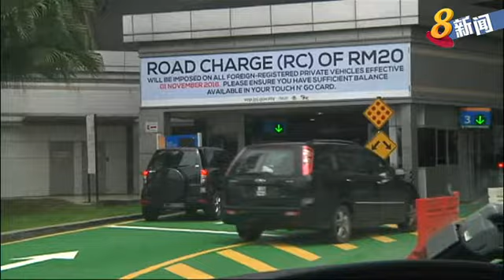2月中起 入境外国车需付过路费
2月中起 入境外国车需付过路费